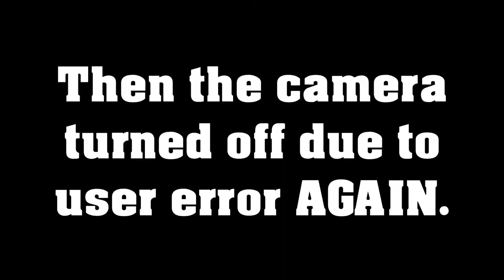We're Rehearsing Hard for our December show.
We took a camera to our rehearsal studio to give you an inside look into what we do, and it was a bad idea.

If you're in the Anaheim, CA area on Dec 15 and you're free, swing by the Chain Reaction to see us be weird!!!